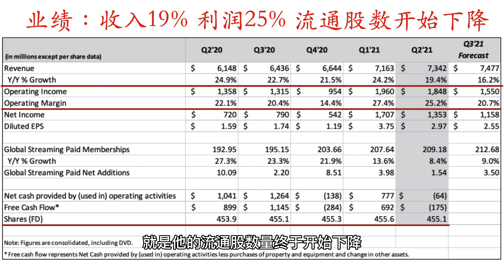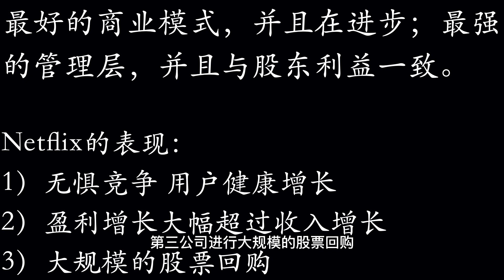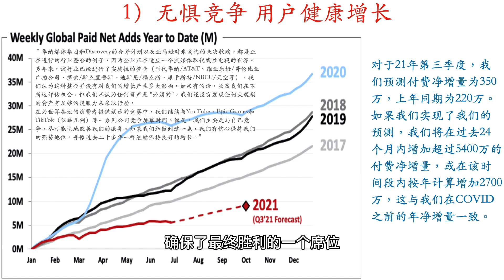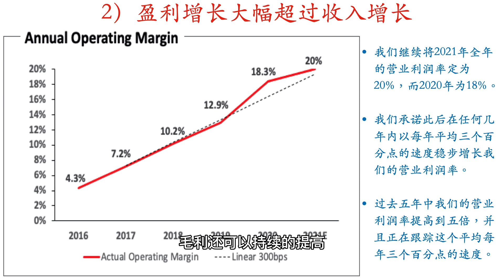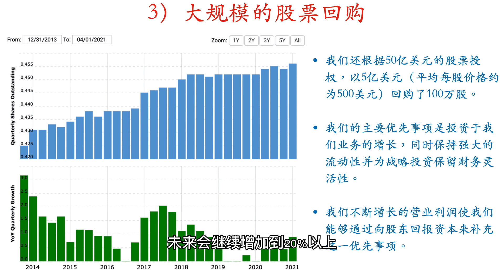Netflix二季度财报解读 最好的公司最简单 $nflx（第78期 2021年7月）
微信公众号：涛之道